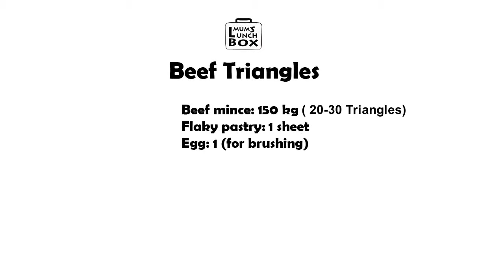Beef Mince Triangles-deliciously tasty snacks for anyone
Packing your child's lunch can be a challenge, but it doesn't have to be a chore. I am here with some simple and healthy recipe to share with you for your kids lunch and dinner preps.